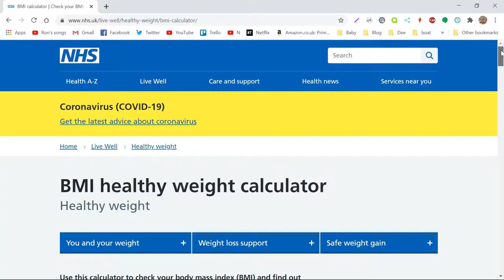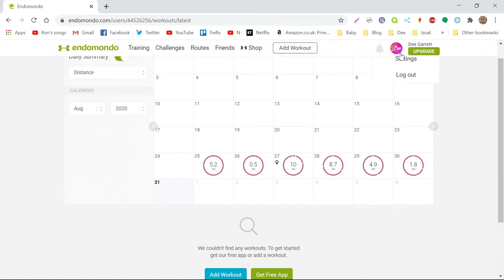Mum Dee Walks for Little Troopers!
Sponsor Dee's effort to lose 40 lbs and walk a total of 400 miles by Christmas for a fantastic charity!

I will walk for the Little Troopers charity. I will do it for 4 months, aim to lose 40 lbs doing it and attempt to rack up 400 miles in the process. I hope that with your help I can raise £400 for this amazing charity, helping little ones cope with anxieties during their parent's, our British heroes', operational deployment.

YOU MAY LIKE:
Slip-on walking shoes
Pink bobble hat
Dotted bullet journal
Insulated thermos bottle

ABOUT:
Our superhero hubby & daddy James was a soldier for a long time before we met in 2009 and now he is off saving the world again with the Royal Fleet Auxiliary, leaving mum Dee and baby Ron home alone for up to 7 months!

We are creating family blogs and vlogs, recording our weekly adventures, fun projects, charity fundraising challenges and wacky ideas so that daddy can see Ronnie growing up & having fun… ​We may also, on occasions, shed a tear or two!

We live on Eday, a small island in Orkney, Scotland. It is beautiful up here, untainted, peaceful and idyllic but also very small and isolated. It is fun, but challenging!